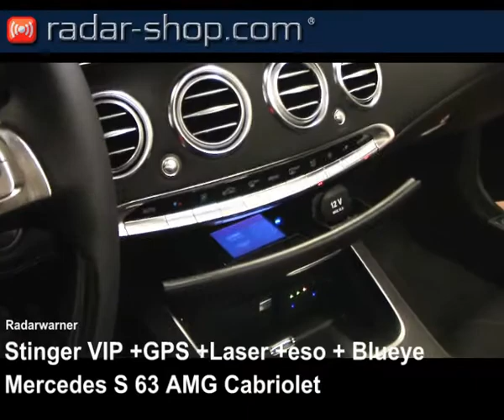Mercedes S 63 AMG Cabriolet mit Radarwarner Stinger VIP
Radarwarner Mercedes S 63 AMG Cabriolet mit Radarwarner Stinger VIP und Police finder Target blueye / Radar detector / Detecteurs de Radar /Anti Autovelox